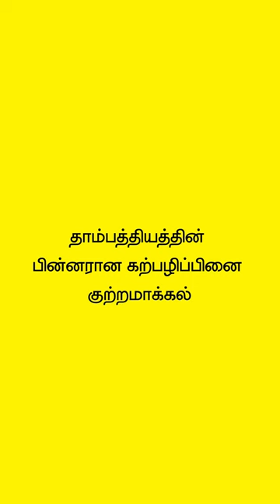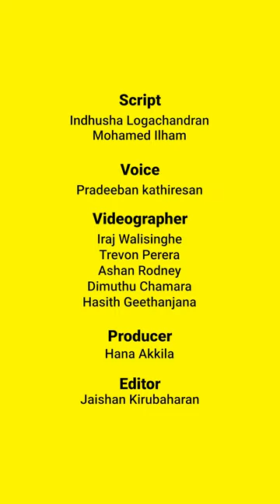தாம்பத்தியத்தின் பின்னரான கற்பழிப்பு | நாடி | Nadi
வாழ்க்கை வாழ்வதற்கே!